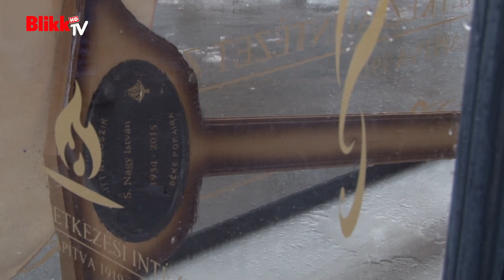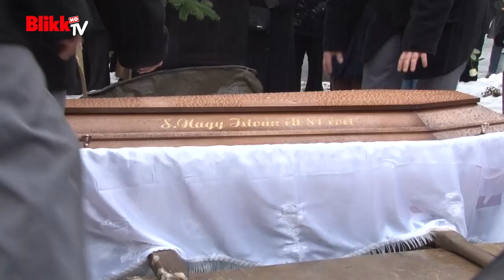Eltemették S. Nagy Istvánt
A 81 éves korában, születésnapjának hajnalán elhunyt legendás slágergyárost az Óbudai temetőben helyezték örök nyugalomra. Pályafutása közel 60 éve alatt körülbelül 20 ezer dalszöveget írt.